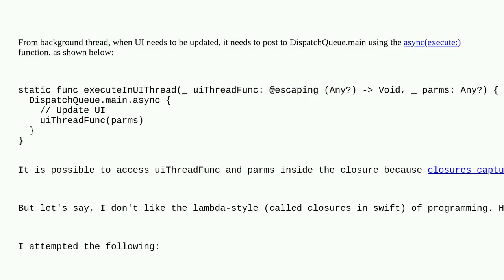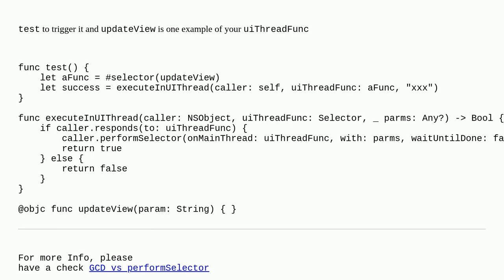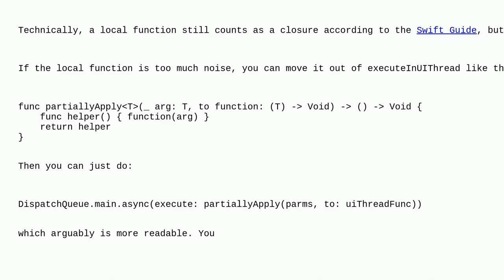IOS: Alternative to closure-style to execute code in UI thread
A special thanks goes out to the community

  ios swift ui-thread